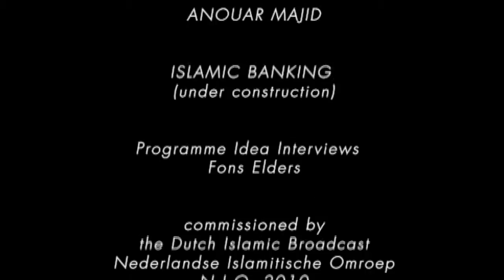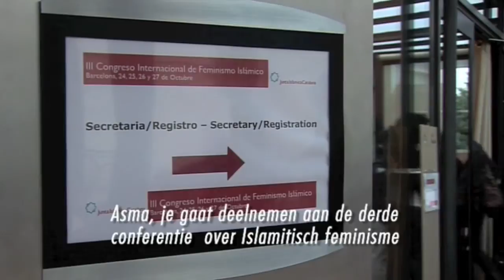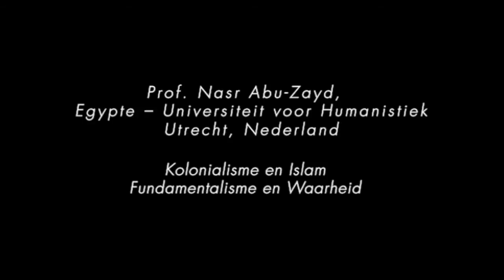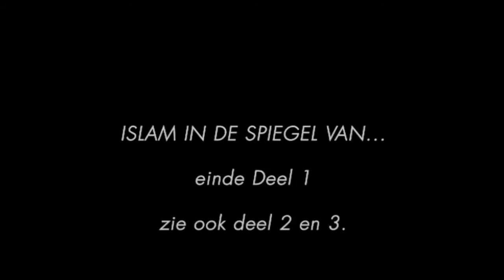ISLAM Part I Asma Barlas and Nasr Abu Zayd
ISLAM IN THE MIRROR OF is a TV program by the Dutch philosopher Fons Elders.

Please see also part 2 and 3